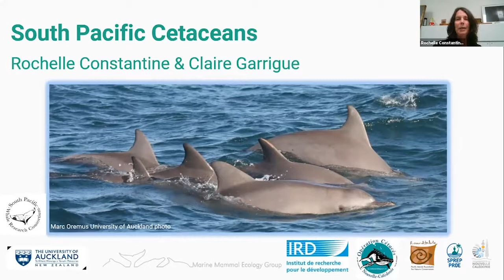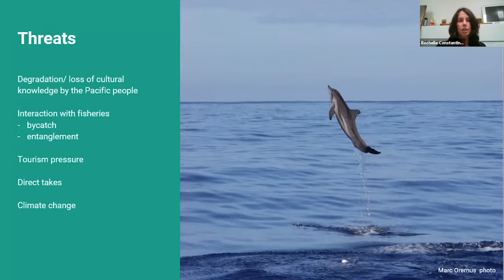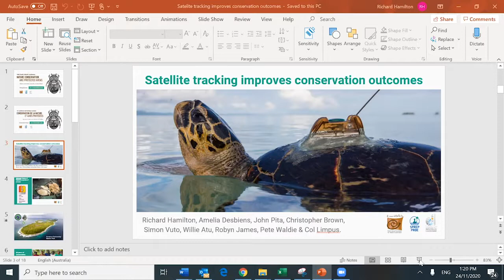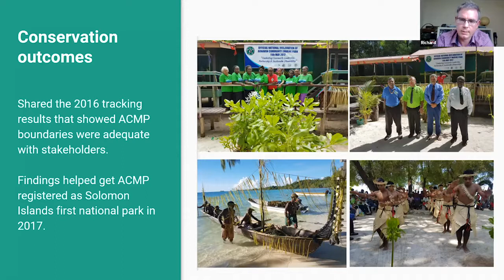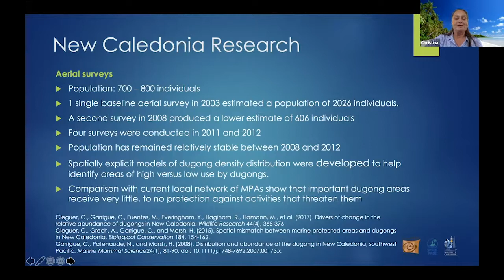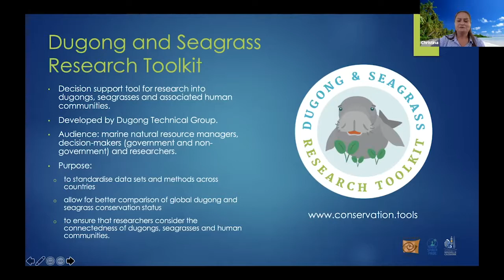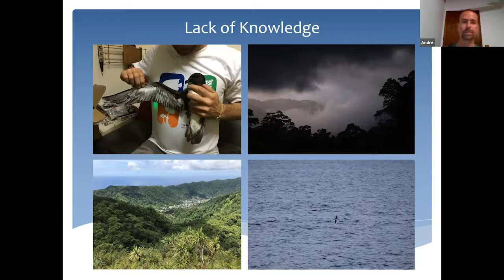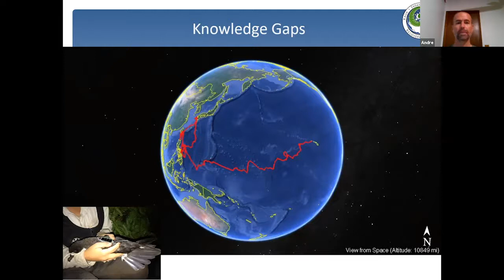Session 8: Nature's Oceanic Voyagers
Theme: Our Oceans
Action Track: Threats to Threatened and Migratory Marine Species

Session 8 of the 10th Pacific Islands Conference on Nature Conservation and Protected Areas, Nov 2020 - Our people at the Centre of Nature Conservation.

In this session attendees will learn about and explore the incredible diversity marine megafauna in our blue Pacific from the giants such as the humpback whale to the smallest seabirds the storm petrels. Our sessions will reveal some of the secrets of these long distance mariners - the marine turtles, seabirds, whales and dolphins and the one remaining highly threatened Sirenian the dugong. This session links directly to the State of Conservation Report indicators for the Red List (22) and Migratory species (23)